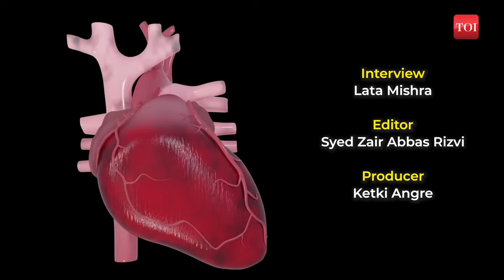Dr Devi Shetty: Know your heart before you hit the gym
Sidhaanth Suryavanshi, Puneeth Rajkumar, Raju Srivastava - three popular celebs who suffered a heart attack either while they were at the gym or soon after a workout has many wondering if they are also making mistakes with their exercise regimen.
"How fit you feel has nothing to do with how fit you are biologically, especially when it comes to the heart," says Dr Devi Shetty, well known cardiologist.
"More than 50% patients who undergo angioplasty or surgery, had no symptoms." He says it's important to ask why some of those who seem to be so fit are falling dead in gyms.